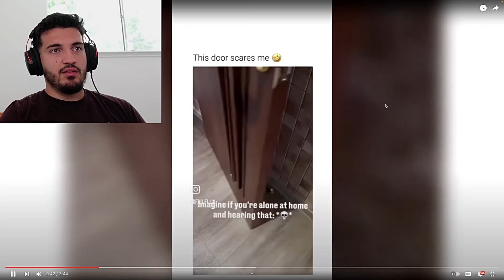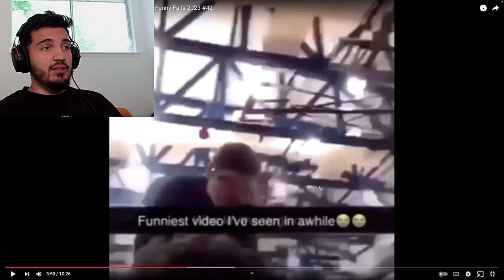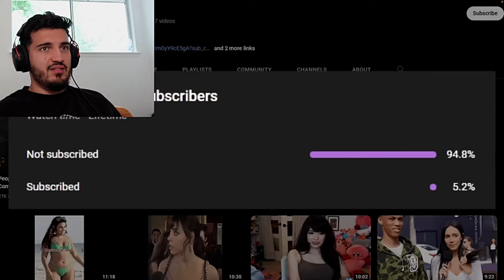3000 Moments You Will NOT Regret Watching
Get ready to laugh and cringe with 1000 moments you will never regret watching! From funny fails to instant regret, this compilation will have you in stitches. Get ready for a try not to laugh challenge unlike any other! Sketch allegations

0:00 YLYL
1:23 amateur
11:38 scare cam
16:22 The clickbait
23:11 boat ladies
41:26 drunk games
48:16 beach babe
52:18 crazy old man
57:08 instant regret